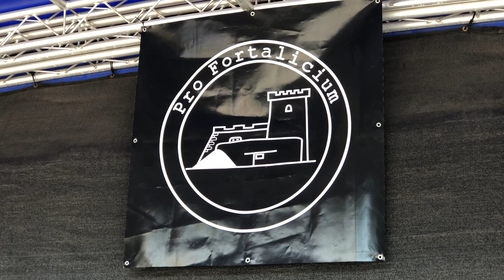Śląski Piknik Rodzinny w Bytomiu Miechowicach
Śląski Piknik Rodzinny w Bytomiu Miechowicach. Miłośnicy historii oraz militariów ponownie mogą zwiedzać podziemny, przeciwlotniczy schron w Bytomiu-Miechowicach.

Po kilkumiesięcznej przerwie, obiekt znowu jest dostępny, a nowe wystawy przygotowane przez pasjonatów historii przyciągają za każdym razem turystów do naszego miasta.